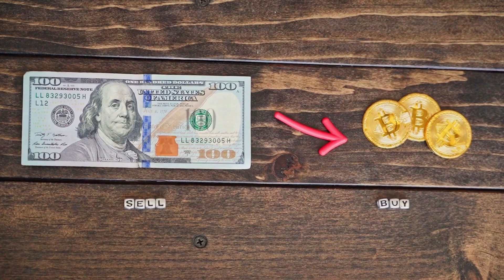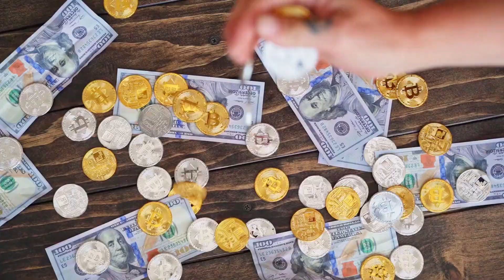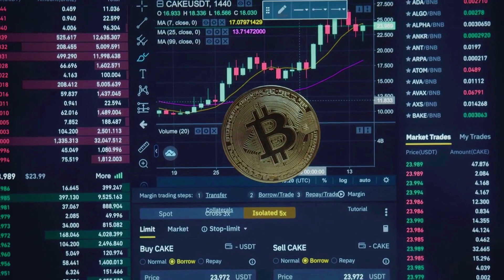ELON MUSK : JASMY WILL X9000 AFTER DEAL WITH TESLA?? - JasmyCoin PRICE PREDICTION 2023-2025